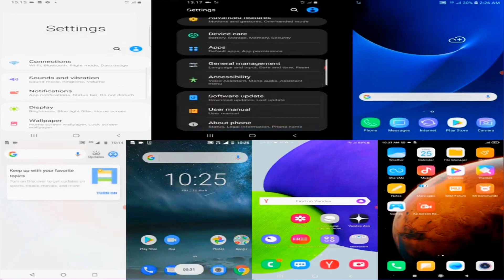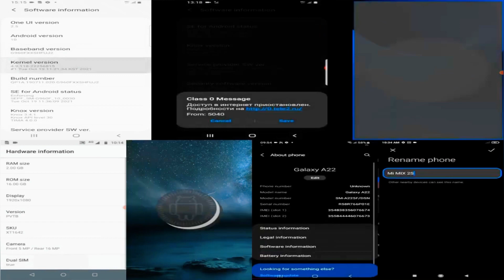Samsung Galaxy S7 & S8 & S9 & A22 & Motorola G4+ & Nokia 5 & MI Mix 2S screen calls recording